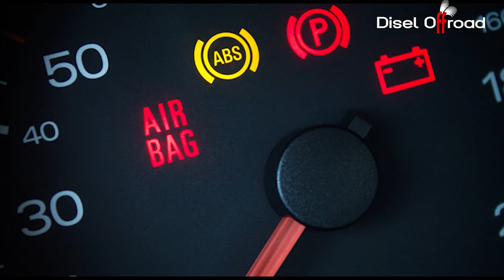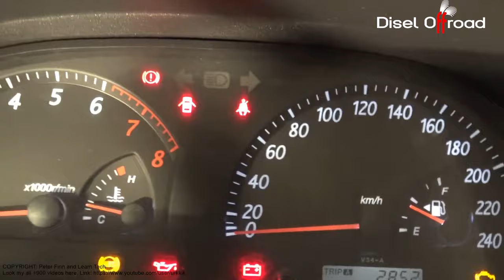10 fallas del sistema ABS y como solucionar